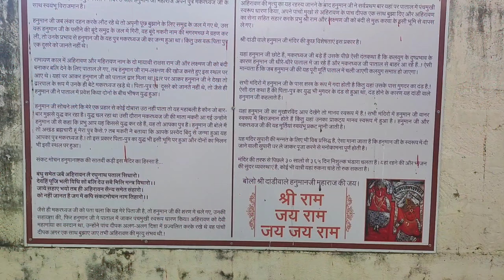એક સપનું પુરુ 🥹❤️/ હાલો ઠાકર નવરાવવા દ્વારકા